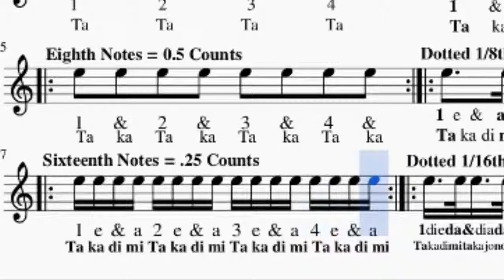6 Counting DOTTED RYTHMS Metronome and Notes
Listen to the Counting out loud to these DOTTED RYTHMS with Metronome and Notes. Record a video of your counting out loud along to this video!